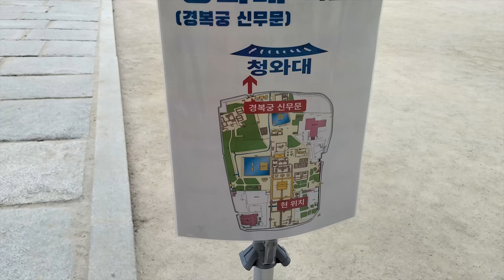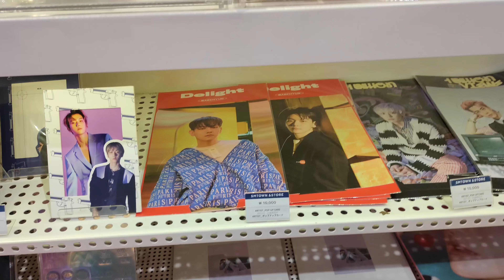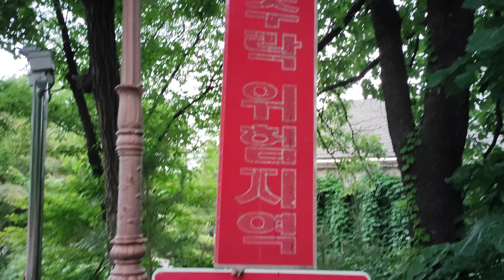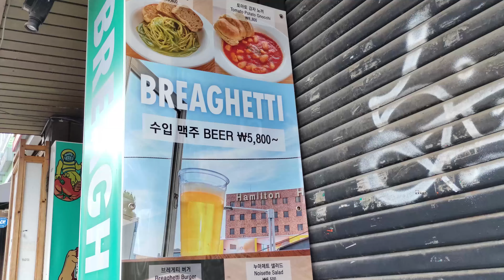Gyeongbokgung, Yonsei Uni and Itaewon | Seoul Days 4-6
Potential Epilepsy Warning: Flashing Text or Images from 0:50-1:05, 1:30-1:45 and 3:00-3:15 (not sure if it applies here but I don't want to risk anyone's health over my questionable editing choices)

Lots of walking in this one too!